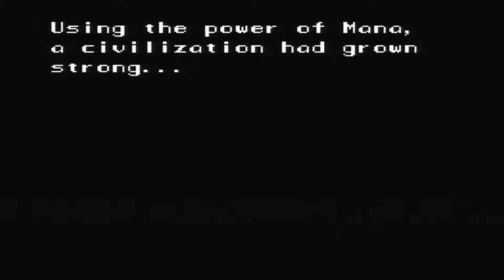Secret Of Mana Part 1